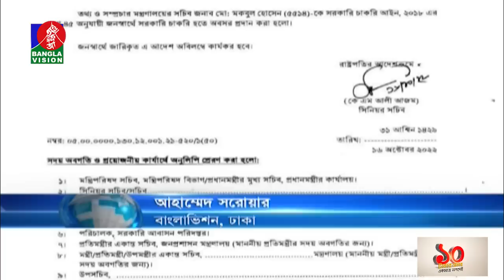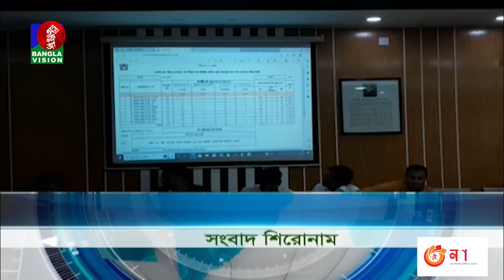রাত ১টার বাংলাভিশন সংবাদ | Bangla News | 18_October_2022 | 1.00 AM | Banglavision News